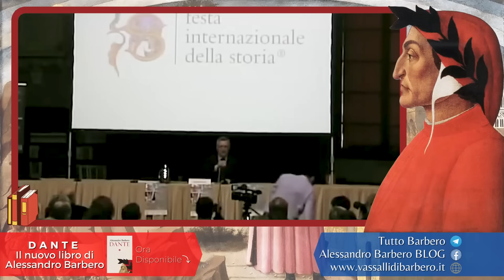Il nobile Dante - Alessandro Barbero (2020)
🌿 ORDINA ORA la tua copia di "DANTE - Alessandro Barbero"

In questo video:
In occasione dell'uscita del nuovo libro "Dante", Alessandro Barbero parla della nobiltà di Dante, la sua famiglia e le sue origini.

(1^ Edizione a tiratura limitata)

Per questioni di copyright o suggerimenti: ➡️ Informazioni ➡️ Email Commerciale